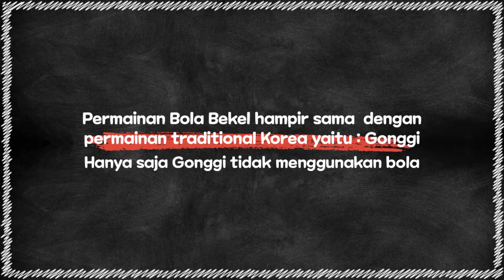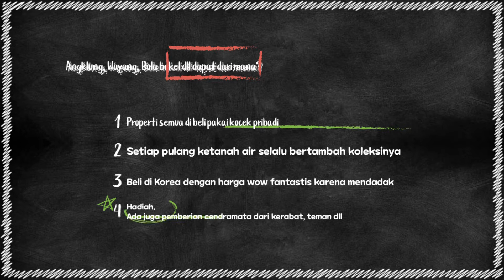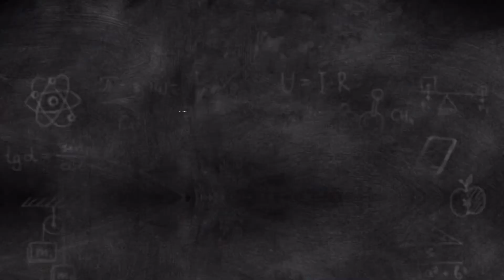Murid SMP Korea suka main Angklung